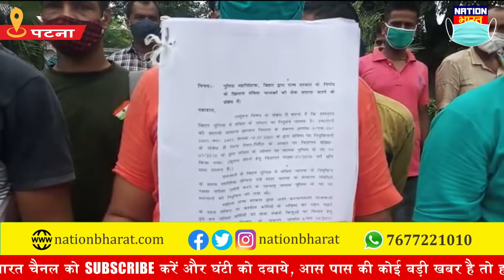Bihar में 11 साल से Contract पर काम कर रहे Driver ने Dy CM Renu Devi से लगाई गुहार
Bihar में 11 साल से Contract पर काम कर रहे Driver ने Dy CM Renu Devi से लगाई गुहार, Driver working on contract for 11 years in Bihar appealed to Dy CM Renu Devi